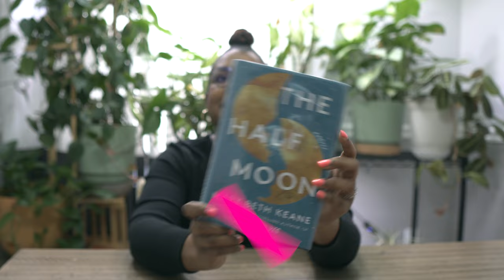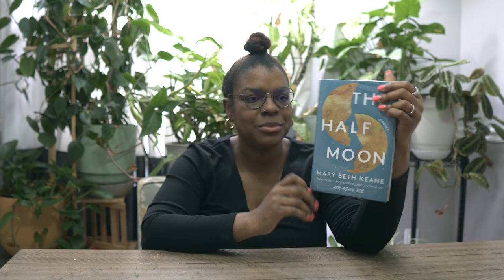how to CHOOSE to have kids | The Half Moon book review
First comes love, then comes marriage. Then comes arguments about all of the decisions you made without me even though we are married. Kyla Denanyoh discussed the fiction book The Half Moon by Mary Beth Keane, which is a fascinating look at marriage, trust, and keeping secrets.

Say hello!